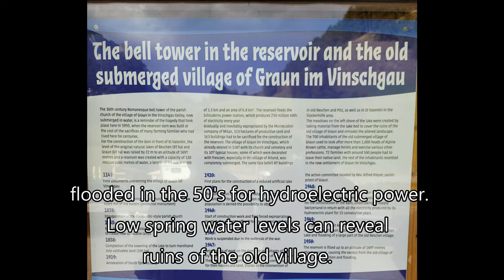Ep. 11 (Finale) - Umbrail Pass (Switzerland) up to Stelvio (Italy) - Bernina Glaciers and more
Our group climbs Umbrail Pass then goes down Stelvio Pass, the way we came up yesterday (ep. 10). Keep an eye out for when I missed a group meet-up and got caught by Fabio. His great skills had him catching up with me. We ride through Santa Maria, past the Bernina Glaciers and swing through St. Moritz. Then we stop by the submerged village of "Graun im Vinschgau". We ended the day in rain. This video includes a brief clip of the final day, heading back to Ismaning to finish out the Five Country series.

This map-link (below) of entire day was created on "MyRouteApp". Totally safe to register and to view maps and save GPS routes. for free (additional functionality is available). I've been creating GPS routes on this, to load up my Garmin XT, for years.